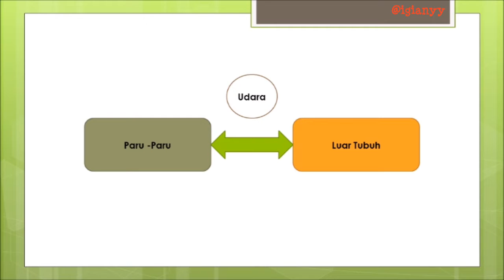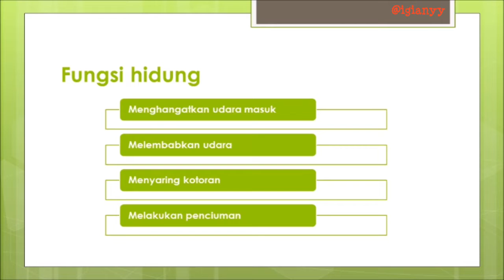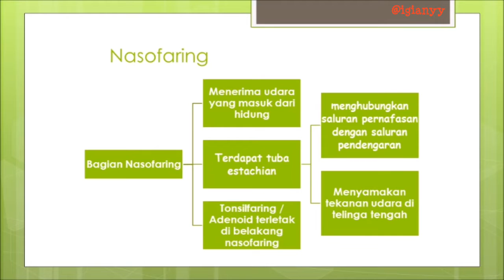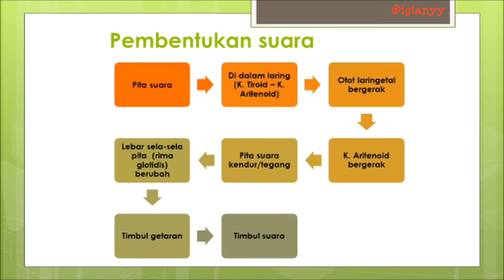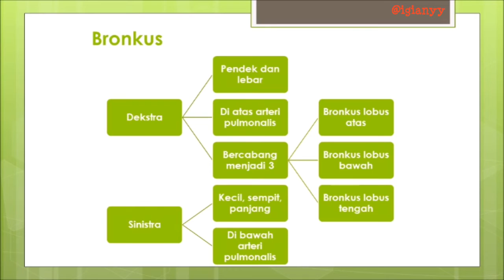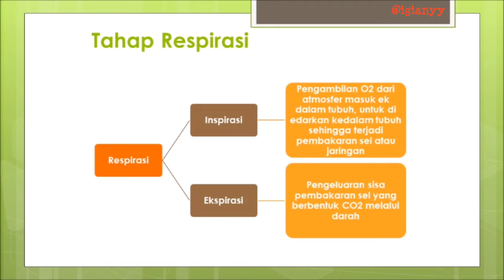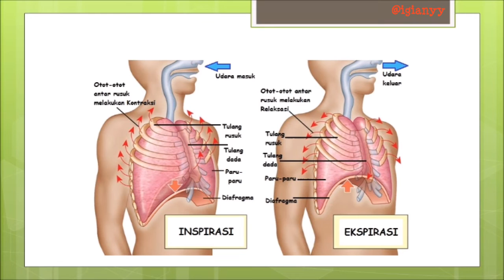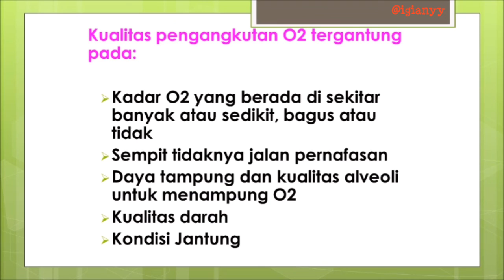Bagaimanakah anatomi dan fisiologi sistem respirasi pada manusia?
Video ini memberikan materi tentang bagaimana anatomi dan fisiologi dari sistem respirasi